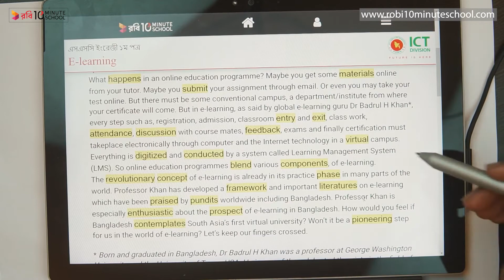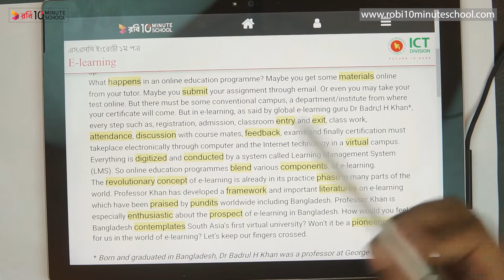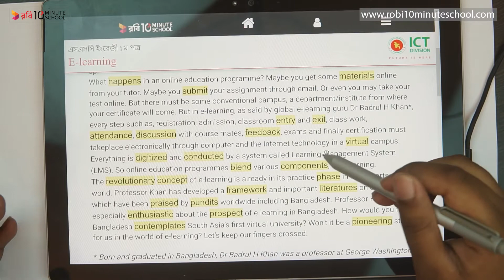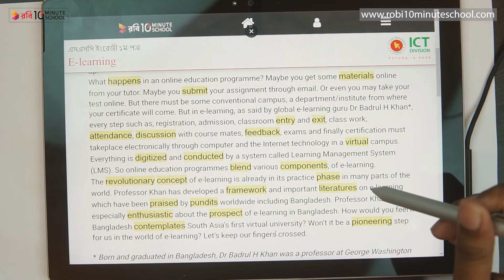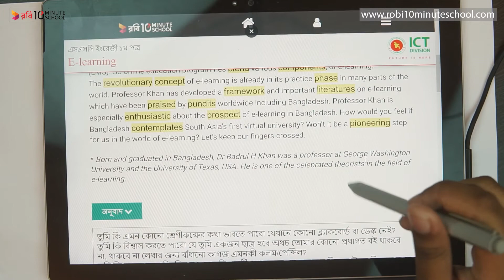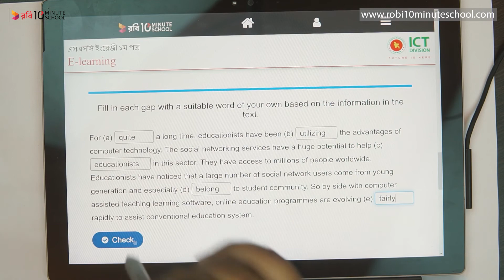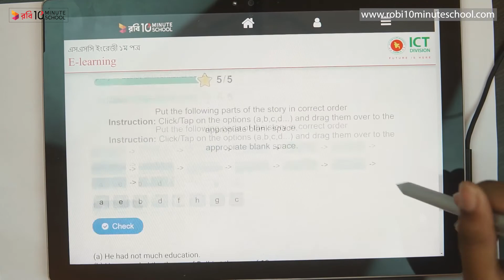13.03.02. Unit 13, Lesson 03 : Media & modes of e-communication - E-learning (Part 2) [SSC]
Series: এসএসসি ইংরেজি ১ম পত্র (SSC English 1st Paper)
Instructor: Sabiha Mili